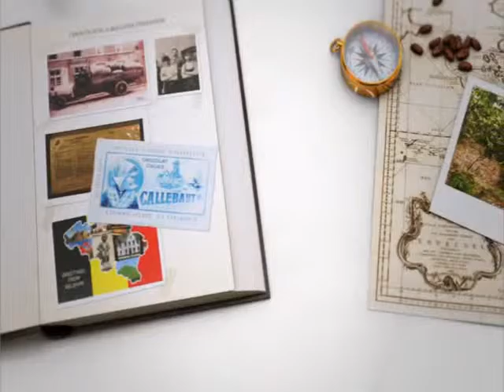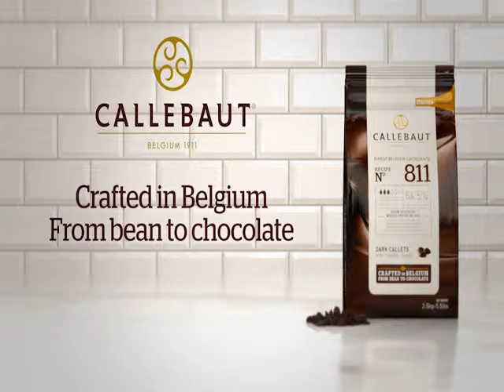Callebaut Movie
Callebaut Brand movie